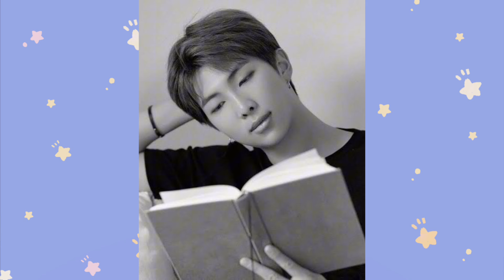A BOMBA EXPLODIU OFICIALMENTE! NAMJOON E AMIGO QUEBRAM INTERNET+ JIN